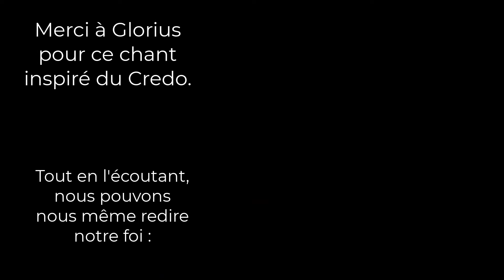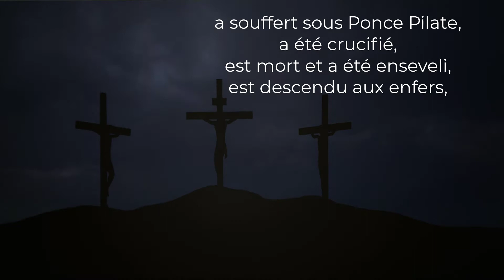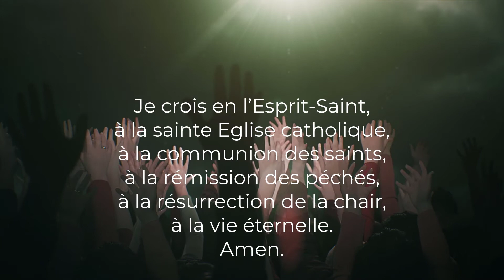Calendrier de l'avent - 23 décembre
L’étoile, les bergers, la crèche etc… que nous disent-ils du cadeau incroyable que nous fait Dieu à Noël ? Les jeunes de l’Aumônerie de La Celle St Cloud, Bougival et Louveciennes vous proposent leur calendrier de l'Avent avec une vidéo par jour (avec la participation des SUF et SGDF).